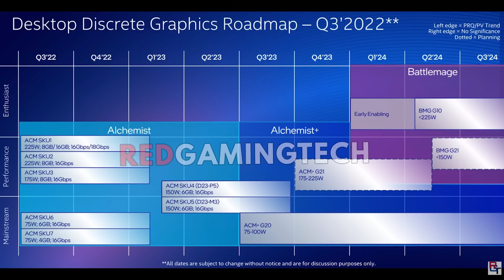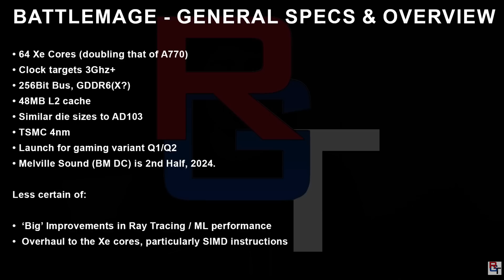THE GPU Worth Waiting For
Intel is on track to release their next generation Battlemage GPUs soon, and according to the latest leaks they could be much faster than we originally thought. Not only could Battlemage be much faster than Intel’s current Arc Alchemist GPUs, but a new leak is suggesting that the flagship Battlemage GPu could be as fast as the RTX 4090. Additionally the Battlemage Graphics card will draw much lower power and have a giant increase in raytracign performance. With a GPU so powerful Nvidia may be in trouble with the RTX 4090.

FULL DISCLOSURE
END DISCLOSURE